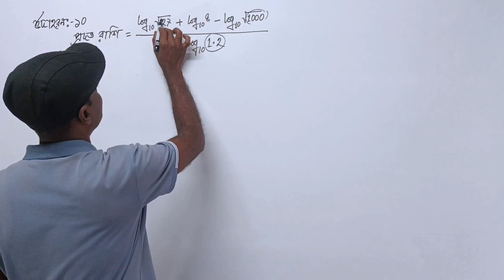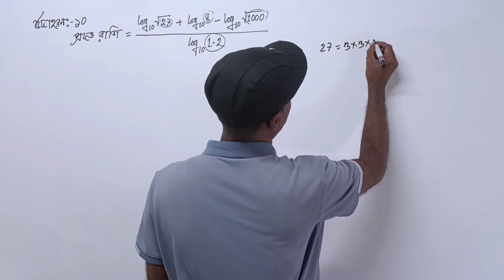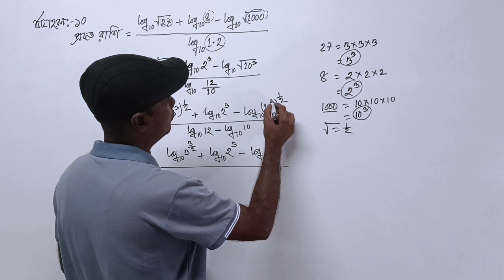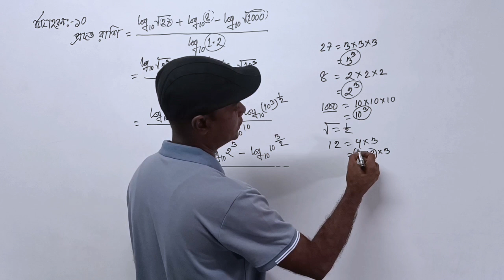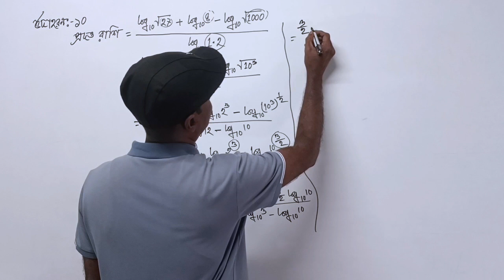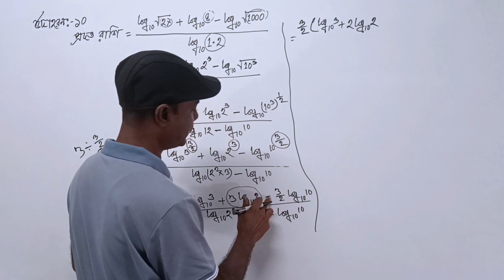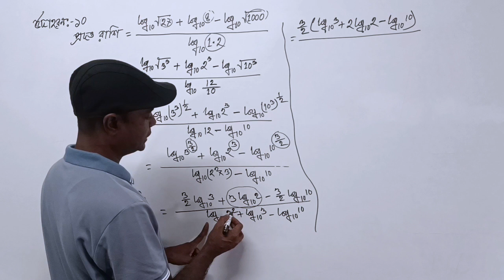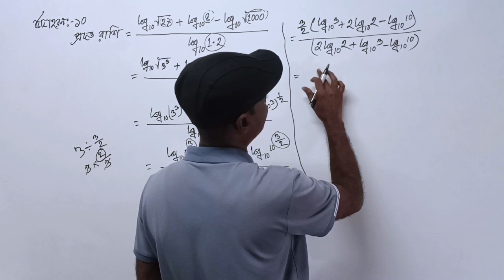উদাহরণ ১০ | অনুশীলনী ৪.২ | লগারিদম | নবম দশম শ্রেণির গণিত | Class 9 Math Chapter 4.2 Udahoron 10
আজকের ক্লাসে আলোচনা করবো, নবম দশম শ্রেণির সাধারণ গণিত অনুশীলনী ৪.২ এর উদাহরণ ১০ নং অংকের সমাধান নিয়ে।